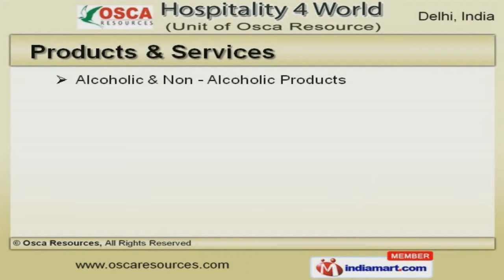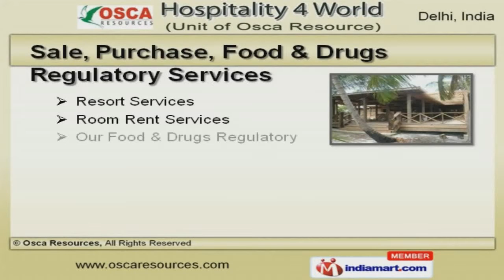Hospitality Products & Services by Osca Resources, Delhi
Welcome to Osca Resources, Offer Food, Beverage Constancy Services and Catering. The company was established in the year 2007. Sound market network and vast industry experience help us to cater Indian Subcontinent and East Asia. Extremely reliable services and convenient payment options help us to Serve Weddings, Christenings, Cocktail Parties & other occasions. Sale, Purchase, Food & Drugs Regulatory Services are some of our Products & Services. We offer a vast range of Alcoholic and Non- Alcoholic Products that are best in the industry amongst others. Our Hospitality Recruitment and Catering Services are widely acclaimed in the market. Sale, Purchase, Food and Drugs Regulatory Services offered by us are available at industry leading prices. Along with that we offer Alcoholic Products for Corporate Functions and Cocktail Parties that are a class apart. Our Hospitality Catering Services for Corporate and Non Alcoholic Products for Charity Events are extremely reliable.